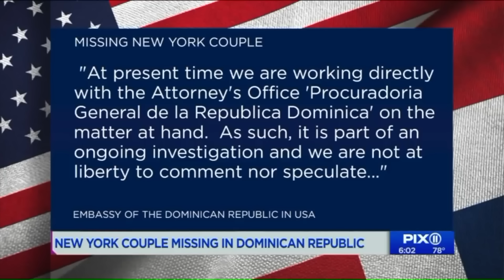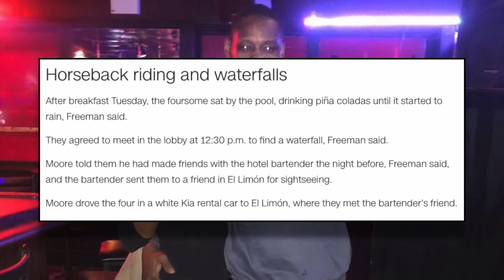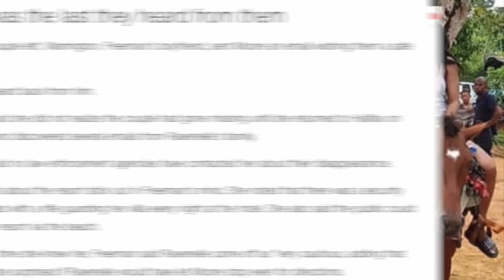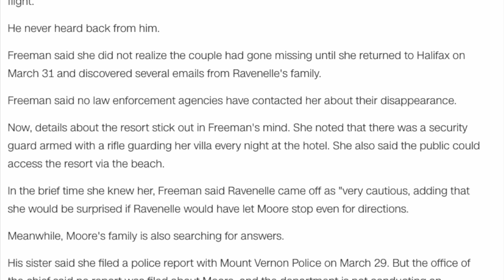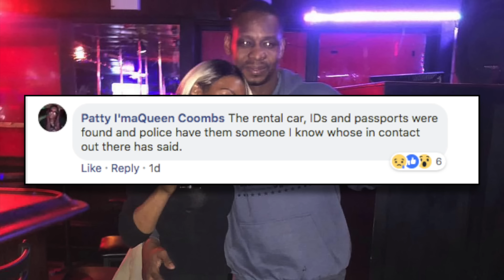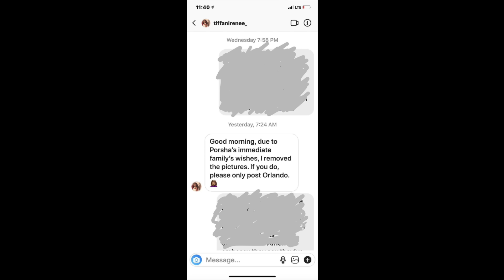BLK COUPLE MISSING IN THE DR! CANADIAN COUPLE RECOUNTS THEIR LAST MOMENTS!